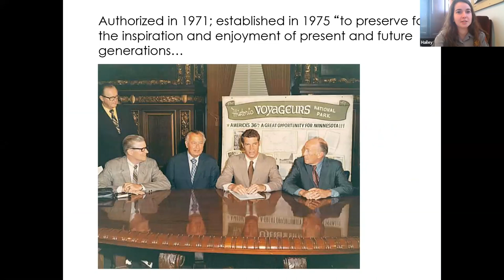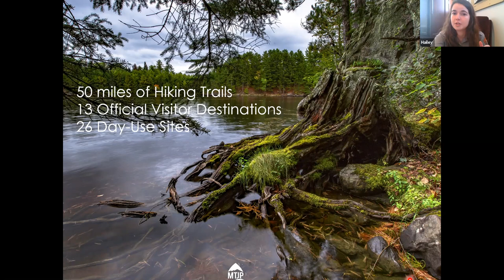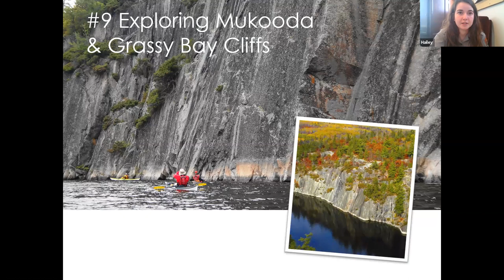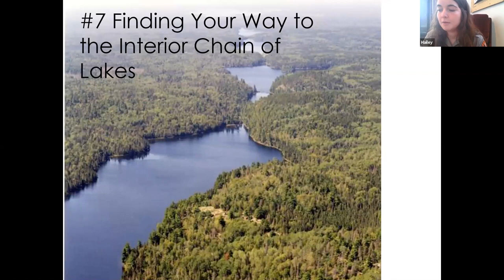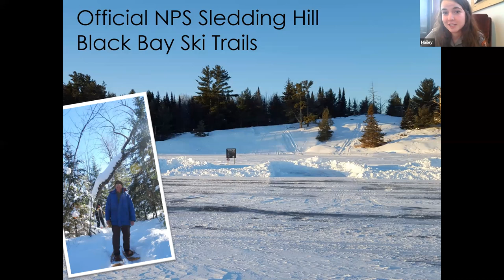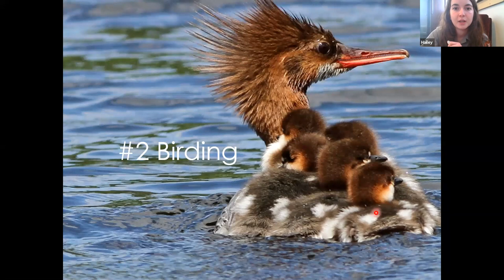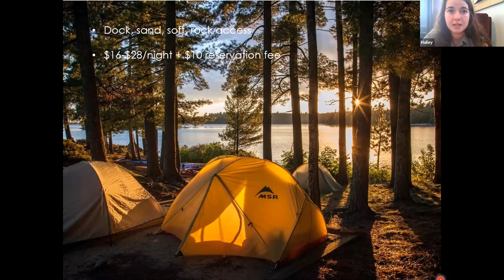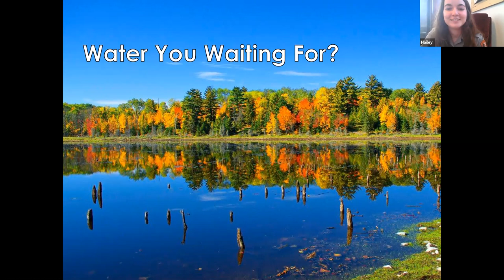Water, Wolves, and Walleye: Ways to Enjoy Voyageurs National Park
Join Park Ranger Hailey Burley as she discusses the history and ecology of the park and how to get the most out of your visit to Voyageurs National Park. This session that highlights both the ecological, historical, and recreational opportunities in Voyageurs National Park!